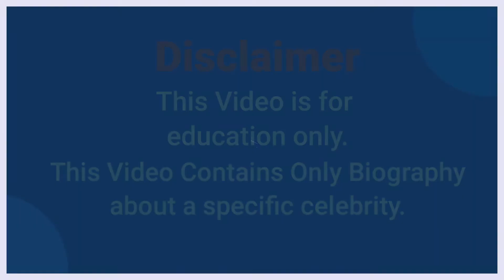Jessica Bartlett..Wiki Biography, age, height, relationships,net worth-Curvy models,Plus size models